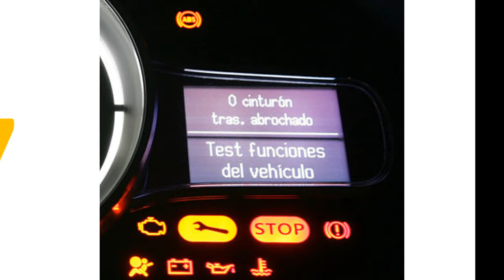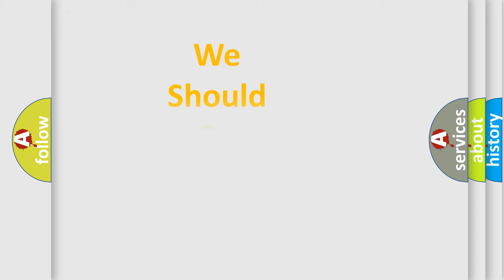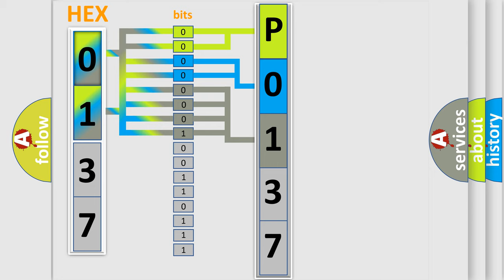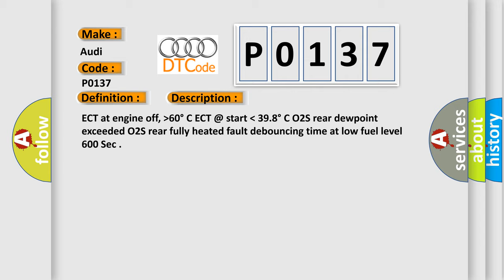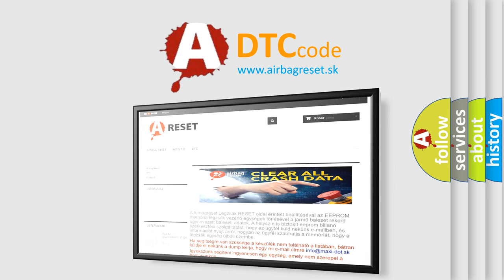DTC Audi P0137 Short Explanation